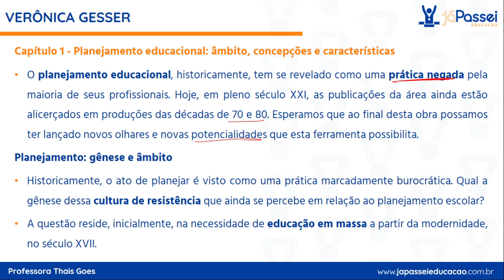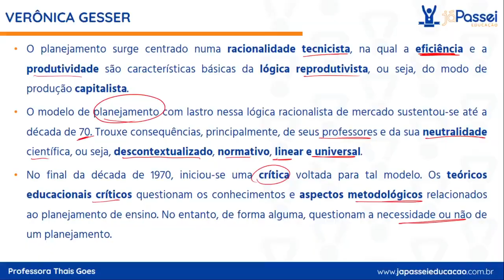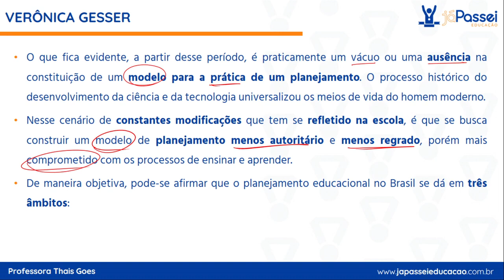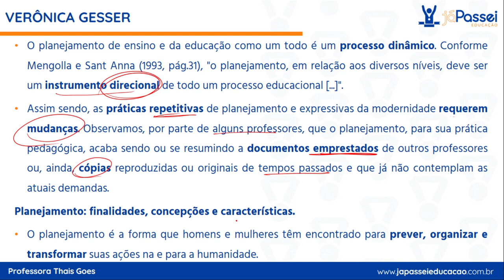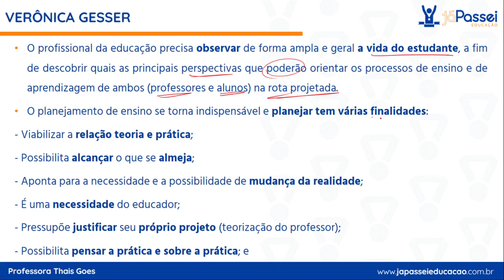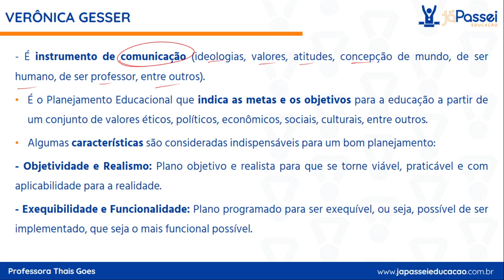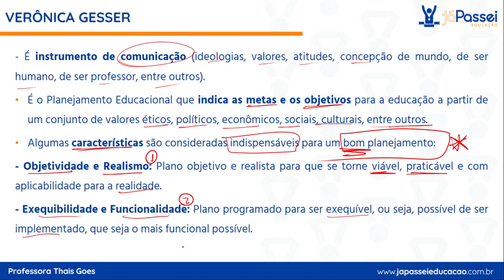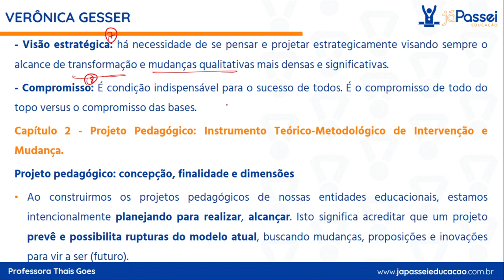VERÔNICA GESSER - O planejamento educacional | Resenha para Concursos Pedagógicos | Parte 1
Seja bem-vindo(a) ao canal da JáPassei Educação. 💙

🟢 VERÔNICA GESSER - O planejamento educacional: da gênese histórico-filosófica aos pressupostos da prática
🎥 Vídeo novo nas terças e quintas;

A JáPassei Educação é uma escola preparatória para concursos públicos da área pedagógica, atualmente com 10.342 alunos já convocados (você pode ser o próximo, viu?).

🟢 Veja abaixo alguns dos nossos diferenciais:
🥇 Suporte direto com os professores;
🥇 Aulas em vídeo;
🥇 Conteúdos sempre baseados no edital;
🥇 Professores experientes;
🥇 Plataforma educacional multi-dispositivos;
🥇 Questões comentadas;
🥇 Simulados;

🟢 Tem alguma dúvida? Fale conosco no WhatsApp, é só tocar no link a seguir: